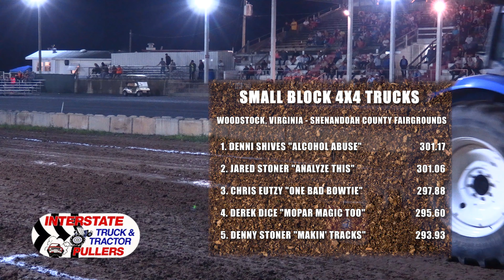Small Block 4x4 Trucks at Woodstock Virginia August 25 2019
Small block engine of 410 cubic inch limit.  20" hitch.  31" x 15.5" x 15" barred tires.  Exhaust must discharge vertically.  These trucks are bad!  Here they are at

1. Denni Shives "Alcohol Abuse" 301.17
2. Jared Stoner "Analyze This"  301.06
3. Chris Eutzy "One Bad Bowtie" 297.88
4. Derek Dice "Mopar Magic Too" 295.60
5. Denny Stoner "Makin' Tracks" 293.93
6. Travis Eutzy "Stomper"   292.32
7. Ryan Varner "Mountain Maniac" 291.86
8. Sam Hassler "Junk Yard Dog" 282.97
9. Jeff Mangle "Full Boar"   262.59

Canon G40 Camcorder
Canon DM100 Microphone
Benro BV8 Tripod
Varizoom VZ-STEALTH-LX Throttle
FeelWorld 7 Inch Field Monitor
GoPro Hero 7
Zhiyin Smooth Q Phone Stabilizer

Canon 6D
Canon EF 28-300 F/3.5-5.6

→ INTERVIEW STUFF ←
Shure SM48-LC Microphone
3.5 mm TRS to XLR3M Cable
Benro Aero 2 Tripod

→ WHAT WE EDIT ON ←
Dell XPS 15" Laptop
Sony 32" 1080p